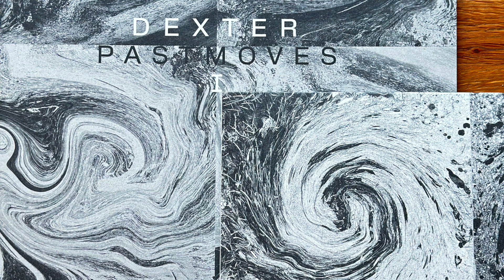Dexter - Total Recoil (2004 Ol' Tape Remastered) (Sushitech)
Artist: Dexter
Title: Total Recoil (2004 Ol' Tape Remastered)
Label: Sushitech
Cat Number: SUSH68
Year: 2024

Low Quality - for promotional use only!